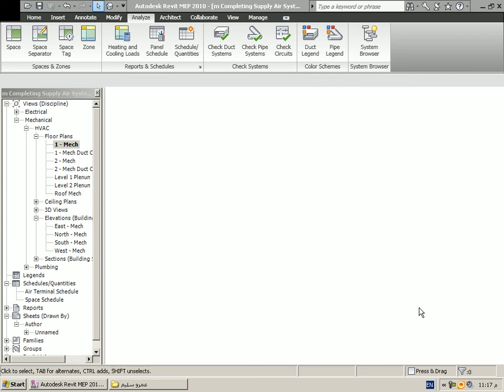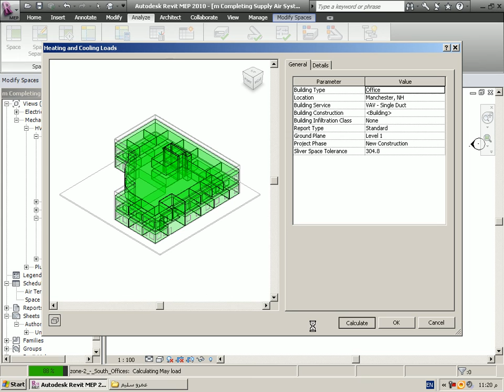0804 heating cooling